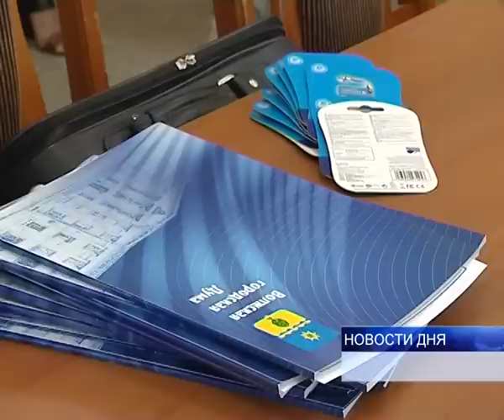СТУДЕНТЫ ВПИ ПОМОГЛИ ЛИКВИДИРОВАТЬ ПОСЛЕДСТВИЯ